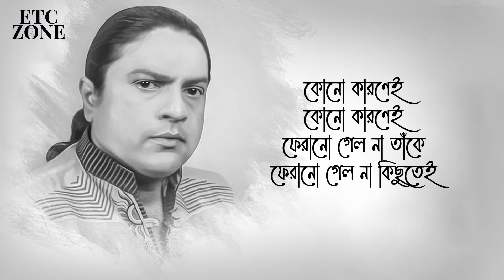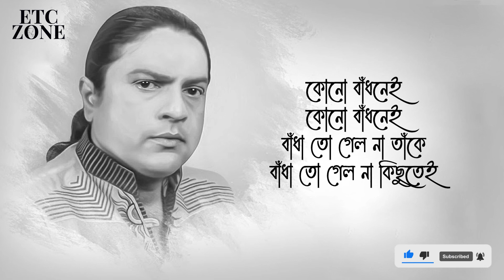Kono Karone | কোনো কারনে | Khalid | Bangla Lyrics Video | খালিদ | ETC ZONE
Song: Kono Karonei
Artist: Khalid
Album: Sorolotar Protima
Lebel: Soundtek

We Will Do So Immediately. We Do Not Own of the Audio or Video. This Video is Used to Create Only for Entertainment.

of the year 2000 of Bangladesh under Chapter 6, Section 36 and Chapter 13 Section 72. According to that
I Will Delete quickly.
ETC ZONE  Gives you a open Platform to show your talent,
Share Your Singing Talent With us.
We will upload it. This will help you to became popular.
Stay Us & Enjoy.